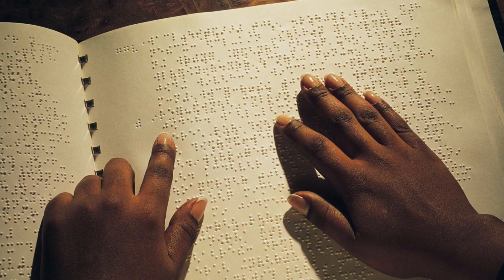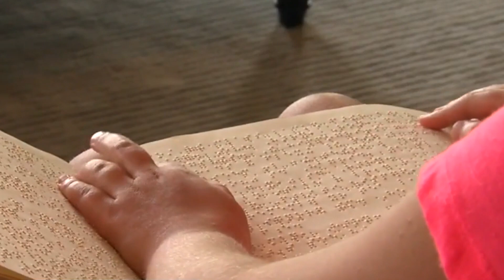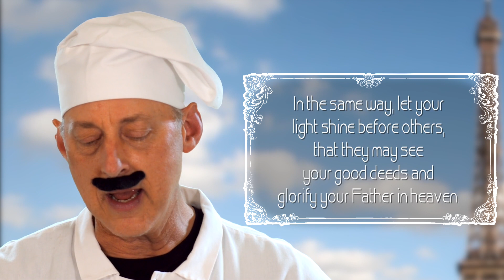Episode 2 | Where In The World Is Teacher Jay